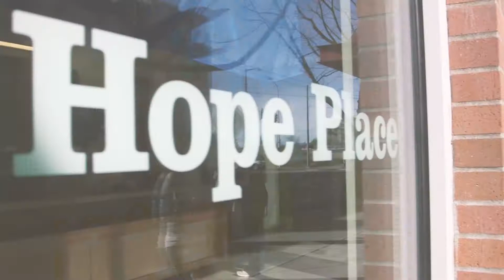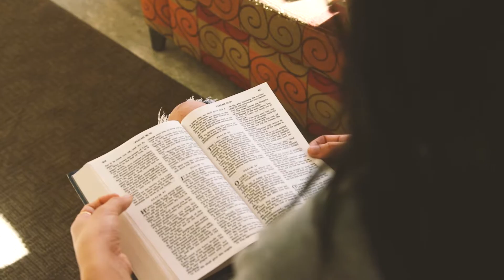Blakeley's Story | Abused, addicted, and living on the streets, now a role model for two daughters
Blakely cradled her broken nose, hoping she could stop the bleeding. This wasn’t the first time her boyfriend had hit her. But she was determined, it would be the last. Watch Blakeley’s incredible story now! And tell us how her transformation inspires you.

Hope for Blakeley started with a meal. Will you transform more lives like Blakeley’s?